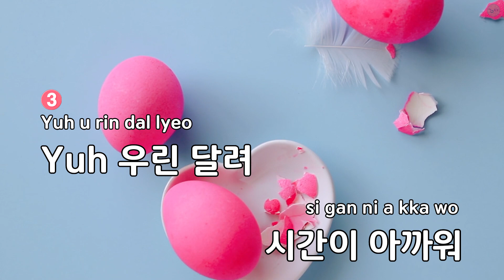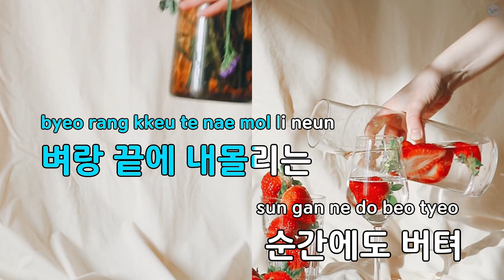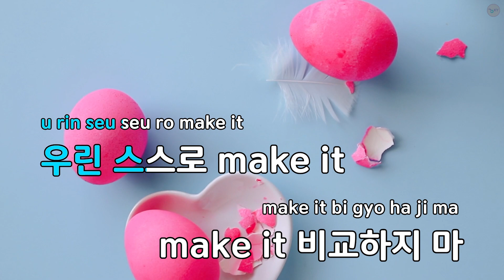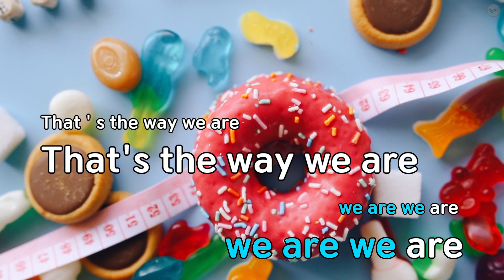WE ARE - Wanna One(워너원) (KY.89579) / KY KARAOKE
"★ 곡 정보 ★
번호 : 89579
제목 : WE ARE
가수 : Wanna One(워너원)
작사가 : Time,Machine,Grv..
작곡가 : Time,Machine,Grv..

Copyrightⓒkeumyoung